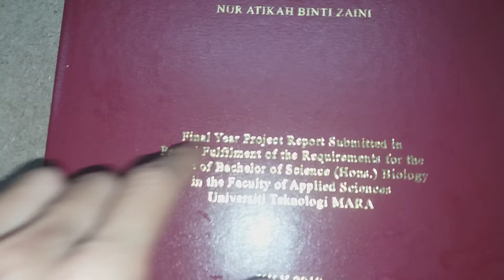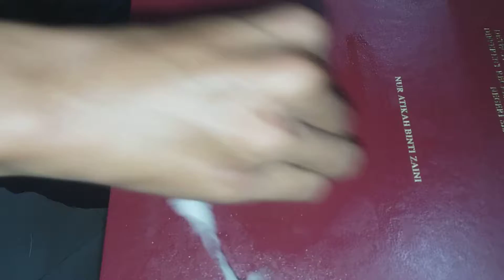Cara menghilangkan nama yg salah